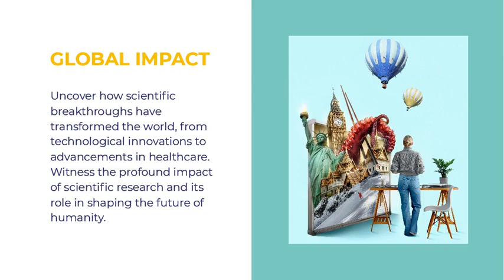Bachelor Of Science